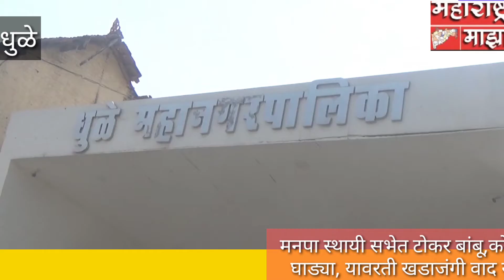1/4/21/मनपात 95 लाख रुपयांचे टोकर बांबूचे खोटे बिलसाठी एकच झाली खडाजंग